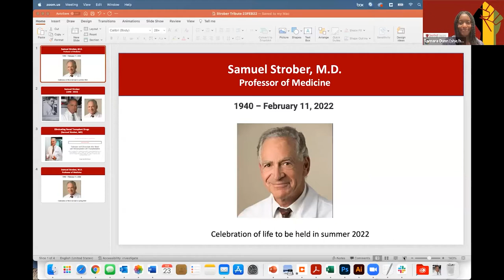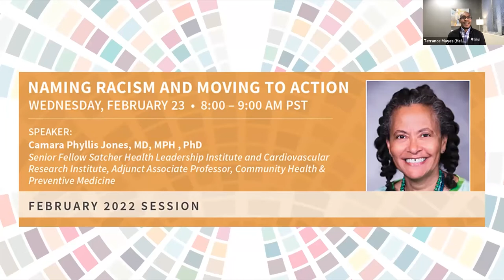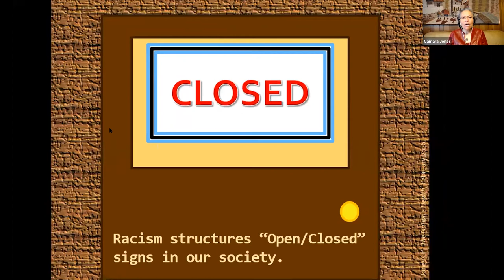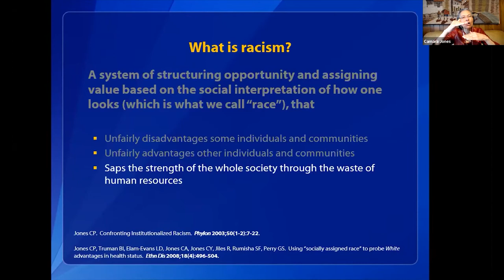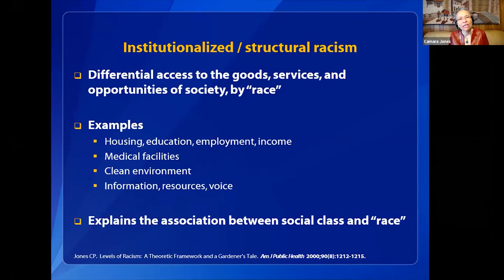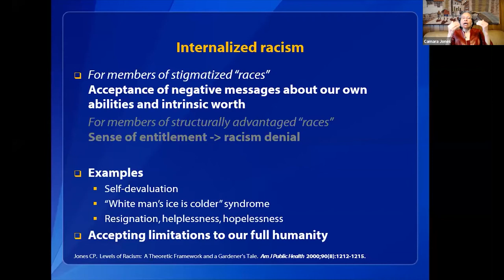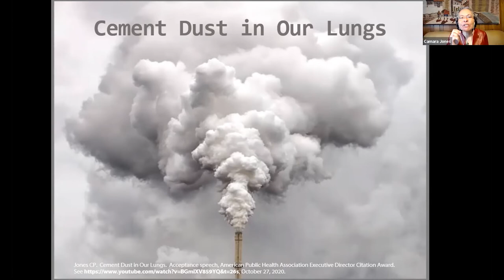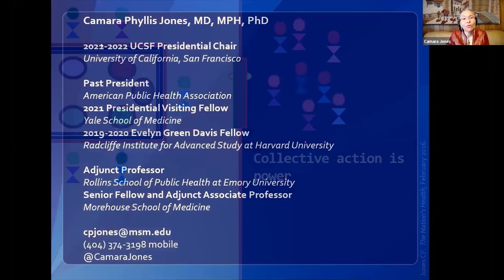Naming Racism and Moving to Action | DoM Grand Rounds | 23 Feb 2022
During this Grand Rounds, experts discuss "Naming Racism and Moving to Action - Building a Culture of Health Equity February Lecture."

Presenter: Camara Phyllis Jones, M.D., M.P.H., Ph.D., Senior Fellow Satcher Health Leadership Institute and Cardiovascular Research Institute, Adjunct Associate Professor Community Health & Preventive Medicine